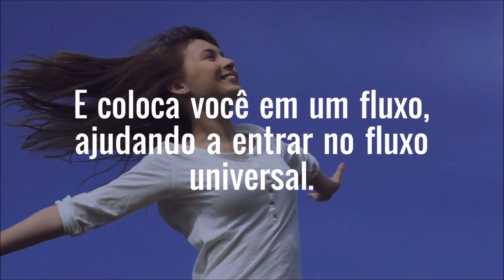Trabalho de Cura | Trabalhadores da Luz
Programas que uso:
▶ Moviemaker

Equipamentos que uso:
▶ Camera: Iphone 6
▶ Microfone: Kit Microfone Lapela + Adaptador Celular Smartphone Youtuber
▶ Iluminação: 2 lampadas de 45W / 5500K